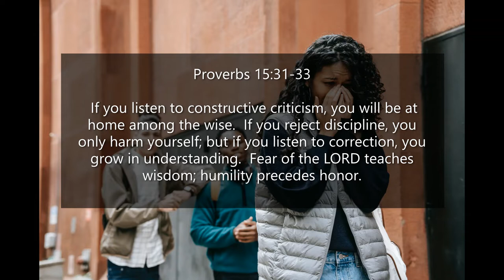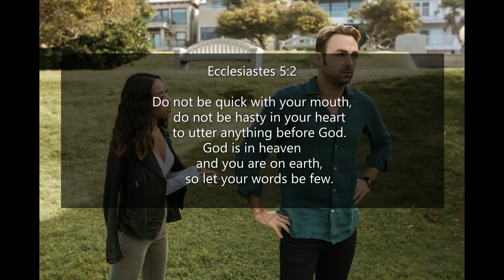Inspirational Quotes - About Criticism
If you like Inspirational Quotes - About Criticism video, please do not forget to hit the subscribe button and the bell icon to notify you, we are uploading new inspirational quotes every day.